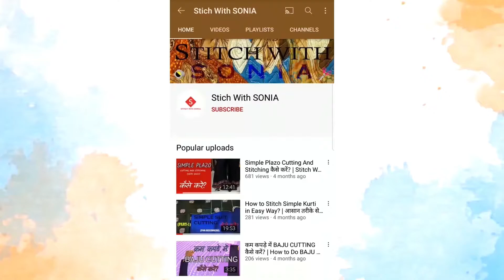Front slit kurti cutting Kaise karein ?